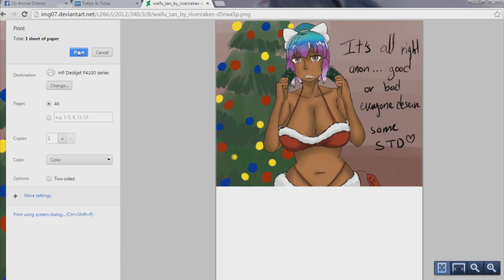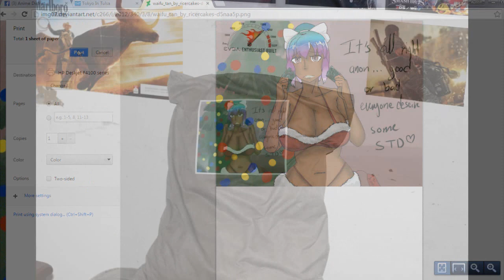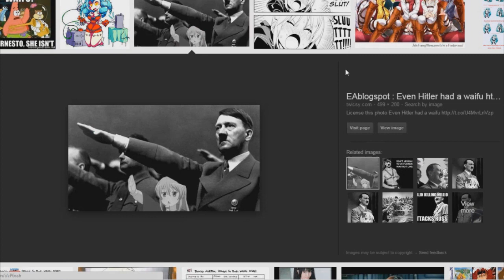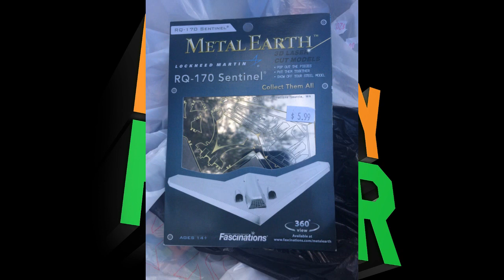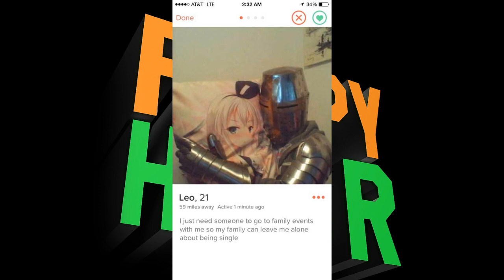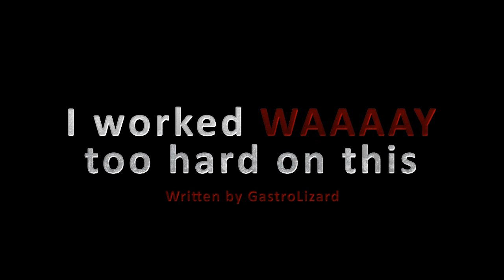Fappy Hour - Episode 15 - Revenge of Rinachan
N30 recounts the horrifying events of Tokyo in Tulsa, where he finds out the Rinachan also attended.  The Fappy crew also continues Gastro's fantastically retarded story.

New Challenge: Draw fan art of Gerald. If you don't know who that is, lurk more.
Winners receive nothing but our praise.